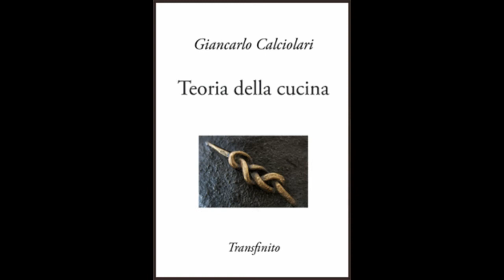Prova di cucina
La cucina intellettuale